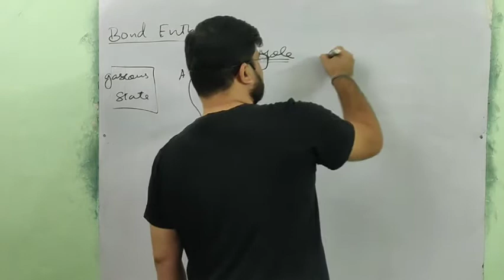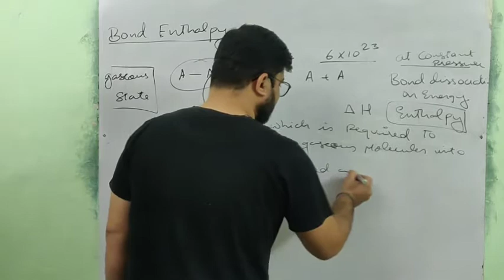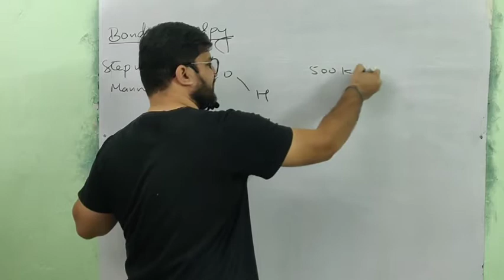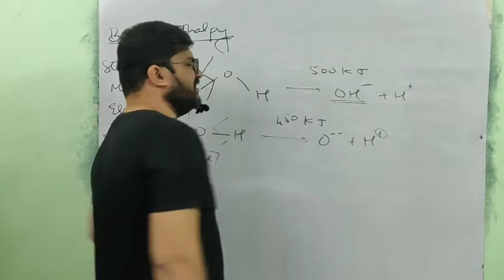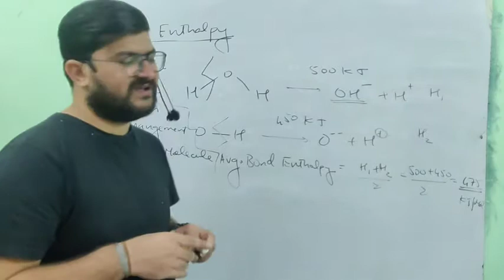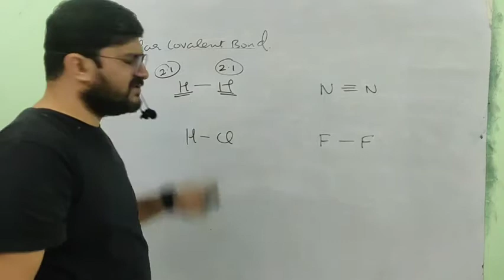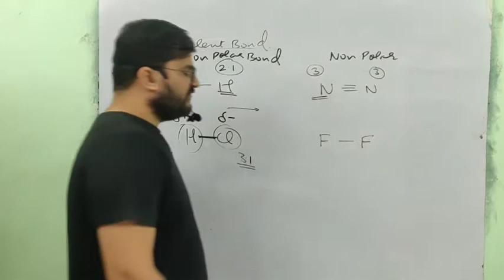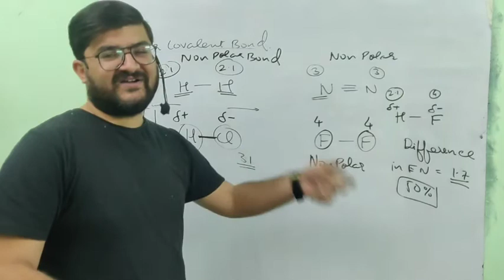Chemical Bonding Part 17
Bond Enthalpy and Polar Covalent bond